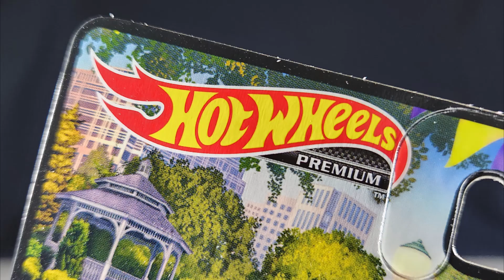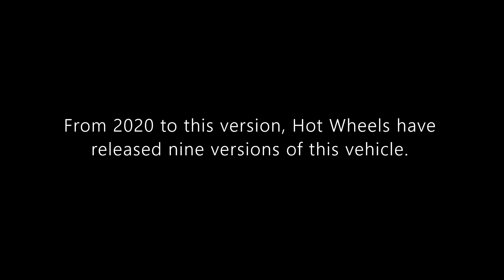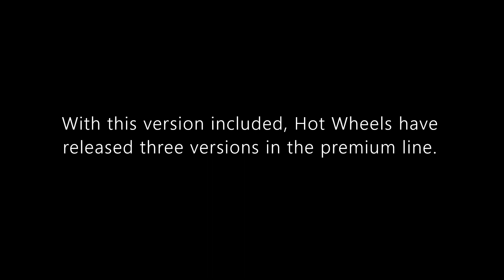Hot Wheels Premium Review: '98 Subaru Impreza 22B STI Version | 2023 Boulevard, Mix 1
Hello and welcome to Syracuse Internationals' YouTube channel. This is another episode of Hot Wheels Premium Review featuring a '98 Subaru Impreza 22B STI-Version from the 2023 Hot Wheels Boulevard, Mix 1.